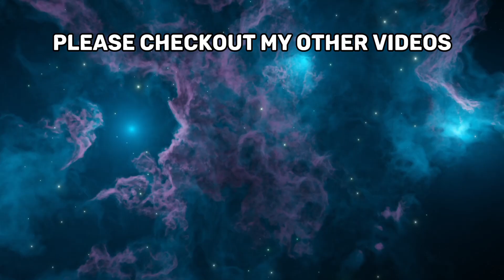5 Luckiest Astronomical Events Coming in 2026!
Don't miss 2026's most incredible celestial shows! From a 'Ring of Fire' eclipse to a blood-red lunar eclipse, these 5 astronomical events will blow your mind. Watch now!

Timestamps~
00:00 - Intro
00:23 - Quadrantid Meteor Shower
00:45 - New Moon – Perfect for Deep-Sky Observing
01:16 - Perseid Meteor Shower
01:47 - Total Lunar Eclipse (Red Moon)
02:20 -  Annular Solar Eclipse (USA Exclusive!)